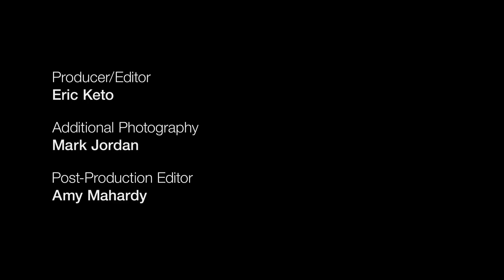Searching for Seattle's urban carnivores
Professor Mark Jordan is on the lookout for urban carnivores. Every summer, he and a group of biology students try to capture evidence of who, or what, is living in Seattle's parks. Turns out, there might be more little meat-eaters in our midst than you'd expect.